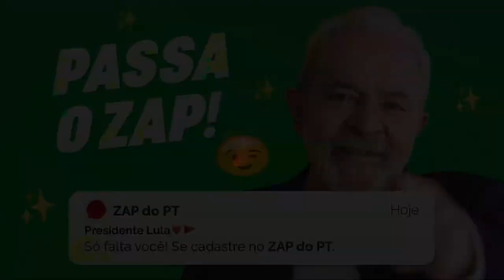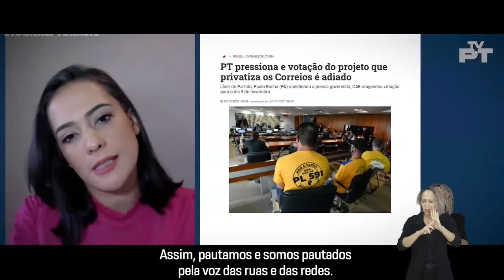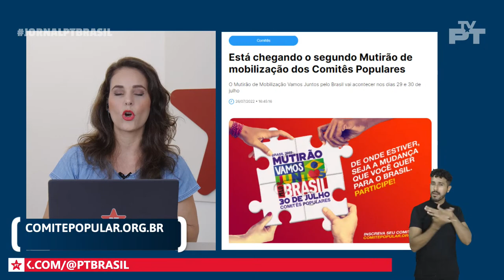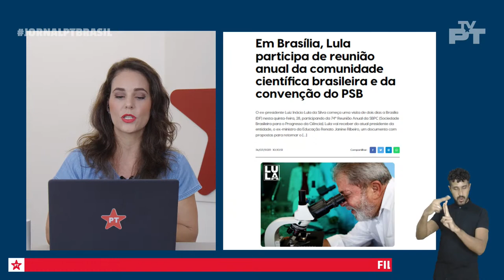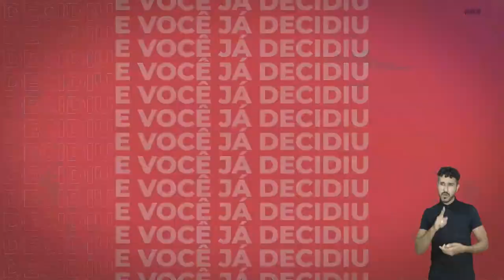JORNAL PT BRASIL | Tereza Campello e Renato Janine: A ineficiência do Auxílio Brasil e da educação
Confira nesta edição:

- A ex-ministra do Desenvolvimento Social e Combate à Fome, Tereza Campello, fala da ineficiência do Auxílio Brasil;

- O ex-ministro da Educação e presidente da SPBC, Renato Janine, analisa conjuntura caótica que envolve a educação no Brasil;

- Fernando Brasil destaca as perdas salariais;

- Tudo sobre o Comitê Popular Surdes com Lula;

Jornal PT Brasil, de segunda a sexta, a partir das 9h da manhã.

📺 Assista aqui na TvPT.